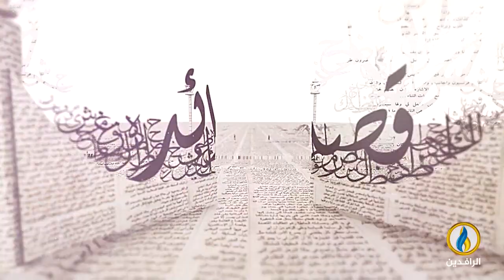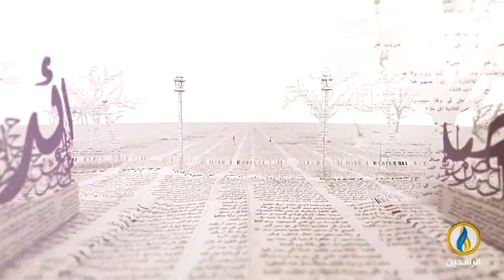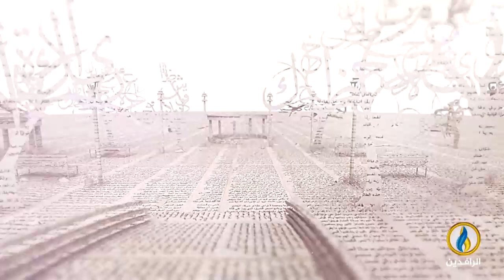بيت_القصيد | لقاء مع الشاعرة العراقية زينب حسن الدليمي